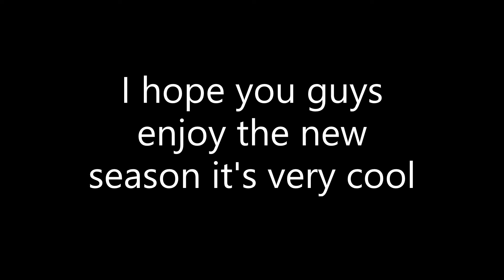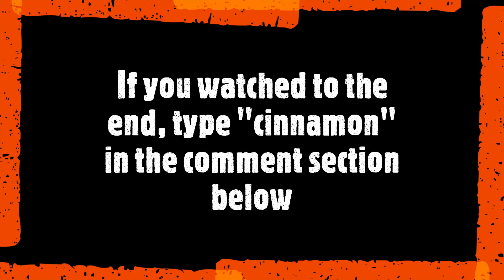Fortnite Season 8!!!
The new Season for Fortnite has come! Epic new content and it's brand new! Go check it out I did random squads fill with some funny moments